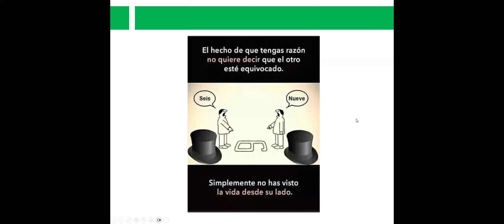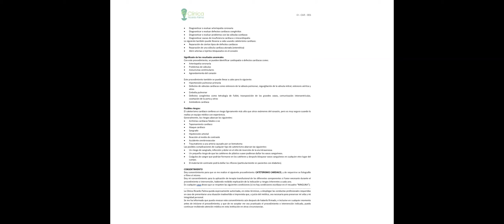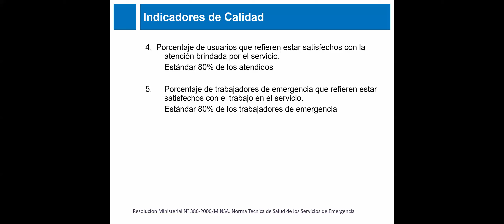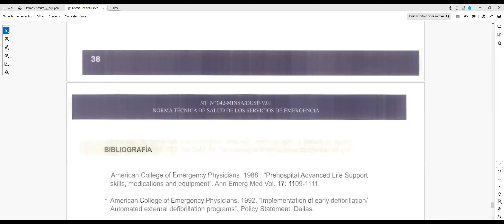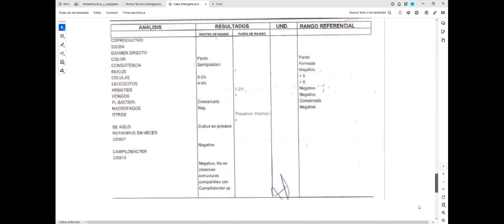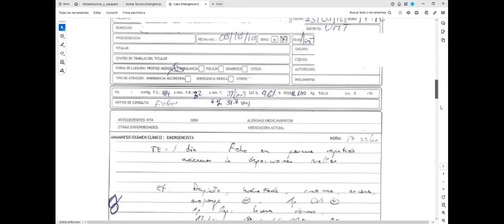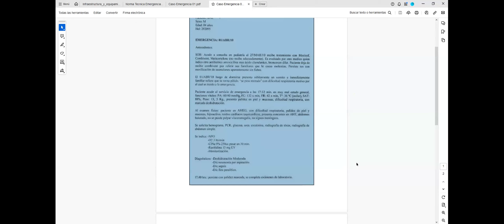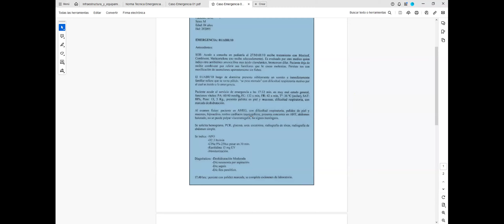GMT20240727 131033 M2 Auditoria Medica G4 2024